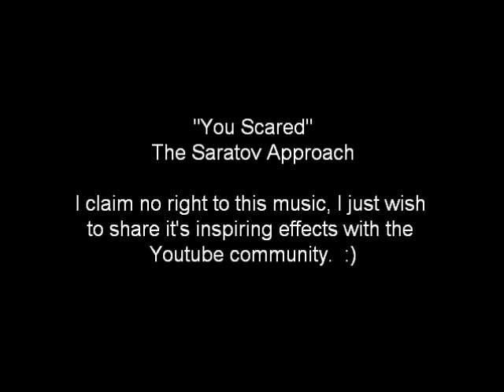The Saratov Approach Soundtrack - "You Scared"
"You Scared" Track 9 of the The Saratov Approach soundtrack.

The incredible true story of two missionaries who were abducted, ransomed, and delivered in Saratov, Russia over 15 years ago. IN THEATERS NOW!